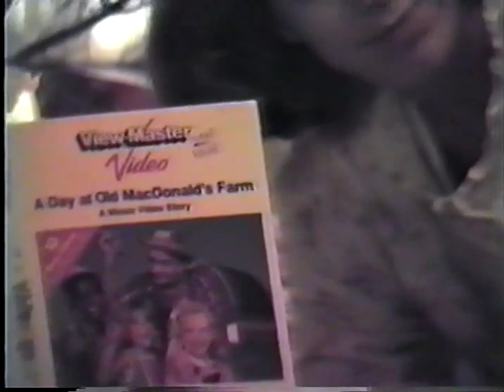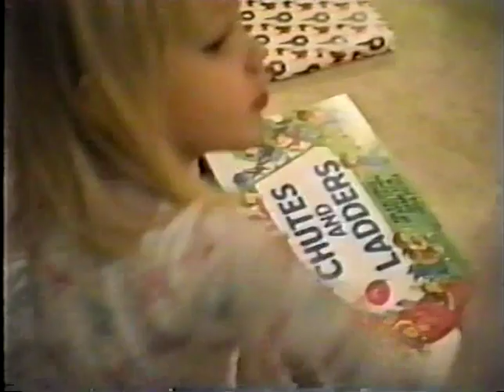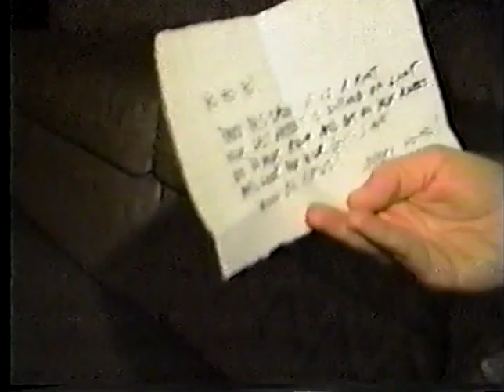Milam Memories -ChristmasnKings 198?